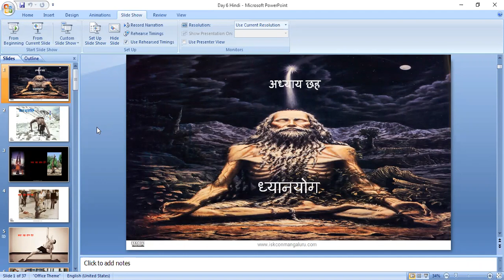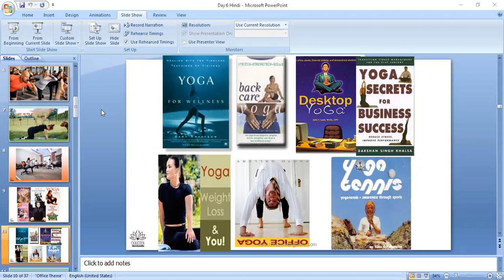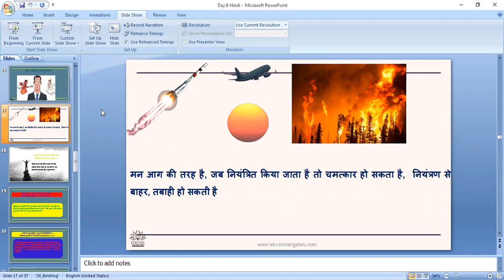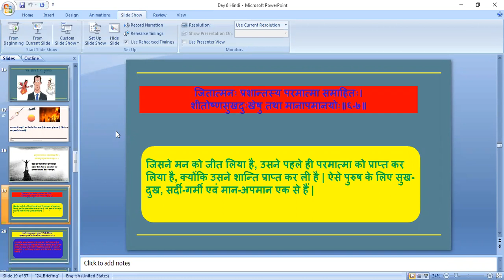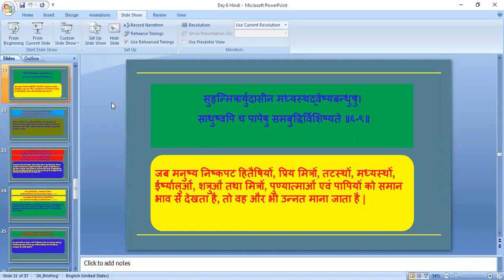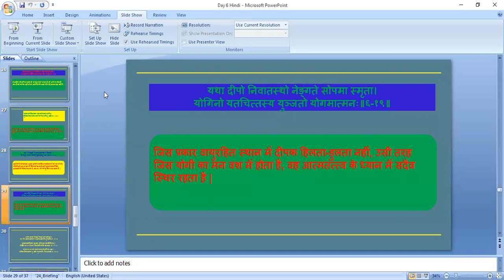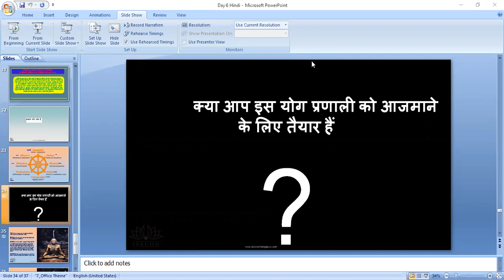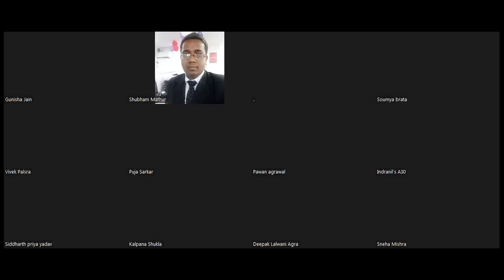[Part 1] : Chapter 6 - Bhagwat Gita For Youth (18 days) || Iskcon Mangaluru || Watch it sure..